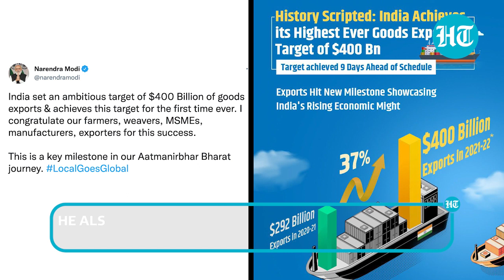‘Atmanirbhar Bharat’ milestone under Modi government; India reaches $400 bn export target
For the first time ever, India has achieved export targets of $400 billion. The highest ever goods export target was achieved nine days ahead of the March 31 deadline. Prime Minister Narendra Modi hailed India's success and asserted that this is a key milestone in India's 'Aatmanirbhar Bharat' journey. In 2018-19, the outbound shipments had touched a record of USD 330.07 billion. In a tweet the Prime Minister congratulated the farmers, weavers, MSMEs, manufacturers, exporters for this success. Watch this video for more details.